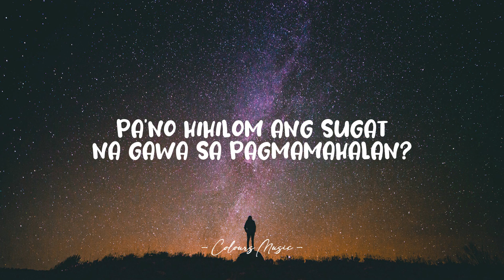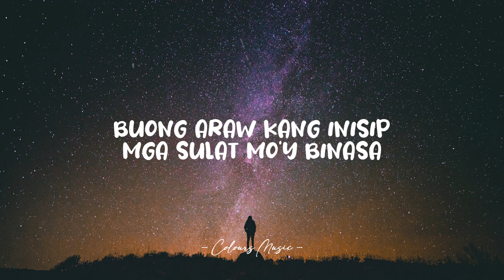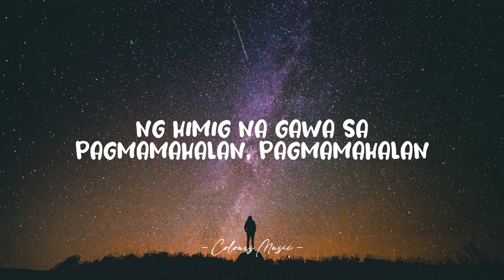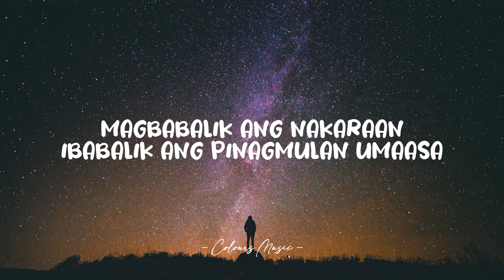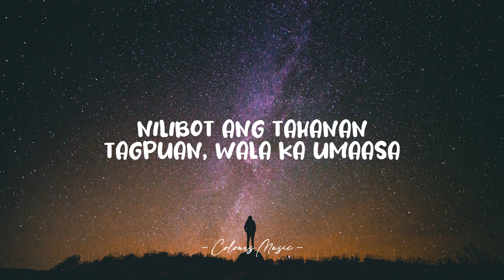Umaasa - Calein (Lyrics) 🎼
Lyrics video for "Umaasa" by Calein.

📜 Lyrics:

Pa'no hihilom ang sugat
Na gawa sa pagmamahalan?
Pagmamahalan

Pa'no ba titigil ang pagluha
Pagmamahalan

Umaasa
Umaasa

Umaasa
Umaasa

Kasiyahan, kalungkutan
Aking iaalay ang himig
Pagmamahalan

Umaasa
Umaasa

Umaasa
Umaasa

Umaasa
Umaasa

Umaasa
Umaasa
Umaasa
Umaasa

(Umaasa)
(Umaasa)

Umaasa